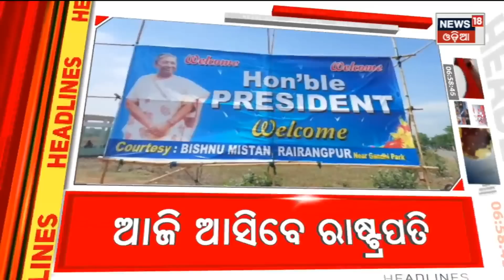Top Headlines | Odisha News Today | Odia Latest News | 4th May 2023